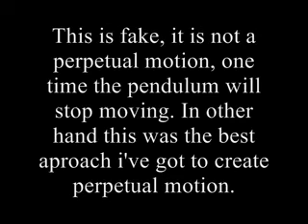Perpetual Motion Pendulum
This pendulum works with magnets that repels each other every time that the pendulum reaches the center.